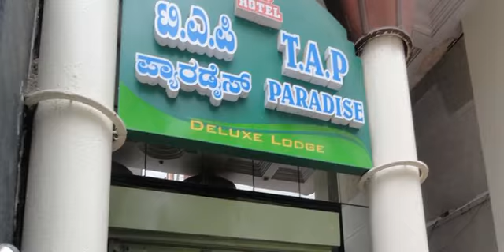T.A.P. Paradise Hotel - Bangalore - India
T.A.P. Paradise Hotel hotel city: Bangalore - Country: India

Address: #104, Hospital Road, Avenue Road Cross,Parallel Road to K.G.Road,; zip code: 560053

Situated in Bangalore, 1.9 km from Bull Temple, T.A.P. Paradise Hotel features air-conditioned rooms with free WiFi.  Rooms come with a flat-screen TV. Certain rooms feature a seating area where you can relax.

 -- L'établissement T.A.P. Paradise Hotel est situé à Bangalore, à 1,9 km du temple du Taureau. Ses chambres climatisées sont dotées d'une connexion Wi-Fi gratuite.  Les logements disposent d'une télévision par câble à écran plat.

 -- Das T.A.P. Paradise Hotel in Bangalore befindet sich 1,9 km vom Bull-Tempel entfernt und verfügt über klimatisierte Zimmer mit kostenfreiem WLAN.  Die Zimmer bieten einen Flachbild-TV und teilweise einen Sitzbereich, der zum Entspannen einlädt.

 -- TAP Paradise Hotel bevindt zich in Bangalore, op 1,9 km van de Nandi-tempel. De kamers zijn voorzien van gratis WiFi en airconditioning.  Alle kamers hebben een flatscreen-tv en sommige hebben ook een zithoek waar u kunt ontspannen na een lange dag.

 -- T.A.P. Paradise Hotel酒店位于班加罗尔（Bangalore），距离公牛神庙（Bull Temple）有1.9公里，设有带免费WiFi的空调客房。  部分客房设有供客人放松的休息区。每间客房均设有平板电视以及带浴缸或淋浴的私人浴室，提供浴袍和免费洗浴用品，让客人拥有舒适体验。  酒店设有24小时前台、理发店和礼品店。  T.A.P. Paradise Hotel酒店还提供汽车租赁服务，距离Kanteerava Indoor Stadium室内体育馆有2.

 -- Отель T.A.P. Paradise расположен в Бангалоре, в 1,9 км от храма Быка. К услугам гостей номера с кондиционерами и бесплатным Wi-Fi.  Все номера оснащены телевизором с плоским экраном. В некоторых номерах обустроен гостиный уголок.

 -- يقع T.A.P. Paradise Hotel في مدينة بانغالور ويبعد مسافة 1.9 كم من معبد بول ويوفر غرف مكيفة مع خدمة الواي فاي مجانًا.